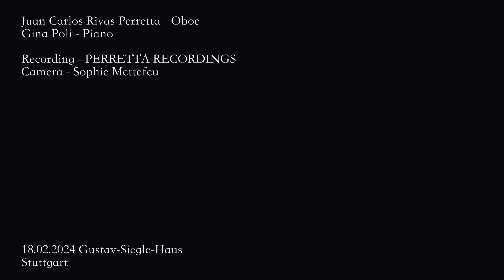R.Schumann - Drei Romanzen Op.94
Robert Schumann - Drei Romanzen Op.94 für Oboe und Klavier.
Juan Carlos Rivas Perretta - Oboe
Gina Poli - Klavier